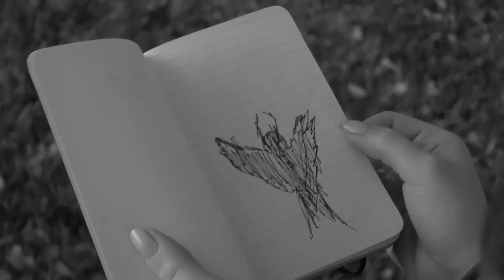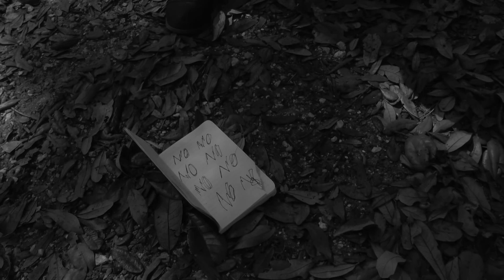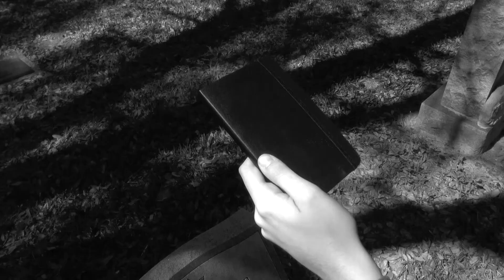The Moth Man | A short horror film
Horror film for Campus Movie Fest, UNF 2018.